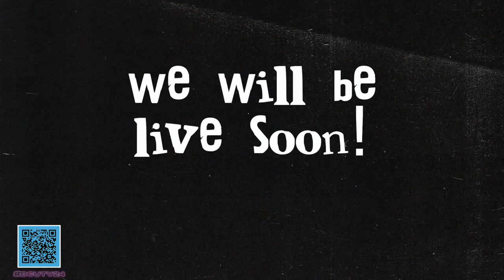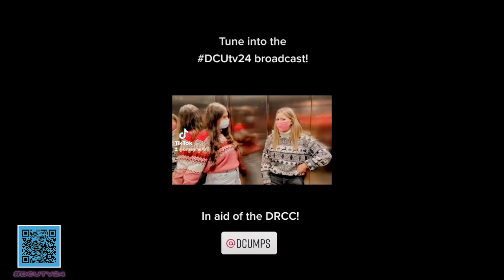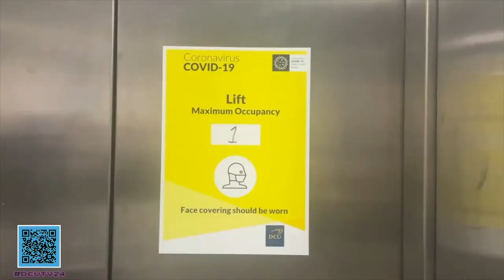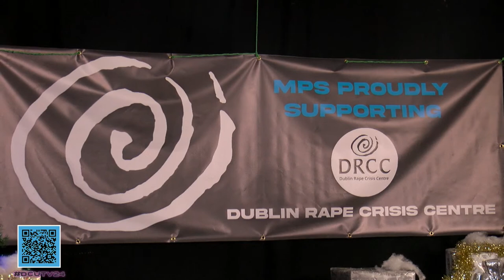DCU MPS 24 HOUR BROADCAST 2021/2022 - PART 5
DCU MPS is hosting their annual DCU TV 24 HOUR BROADCAST in aid of Dublin Rape Crisis Centre.